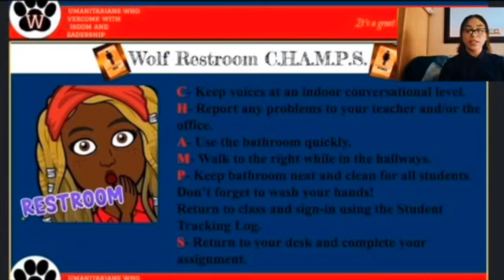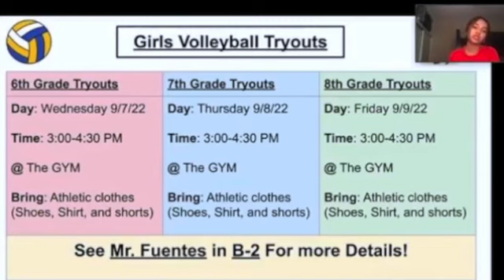Tuesday, Sept 6 SD 480p